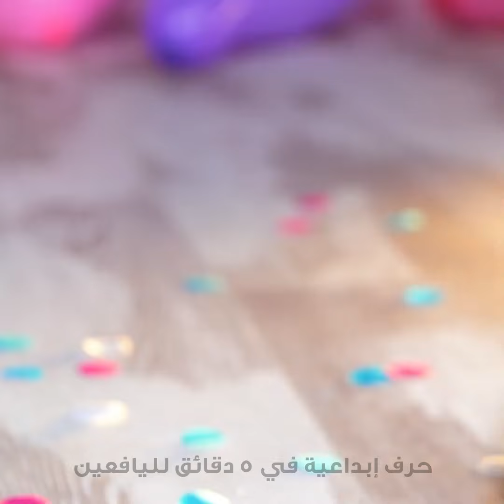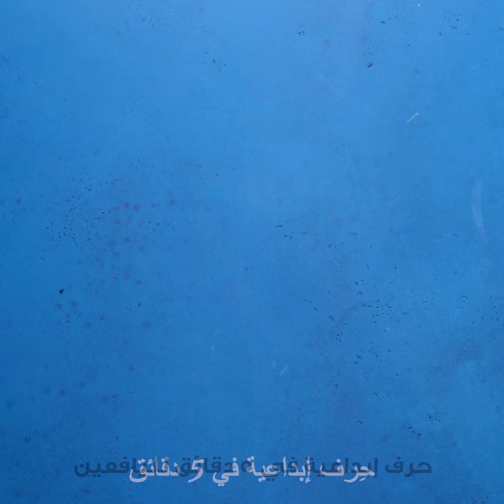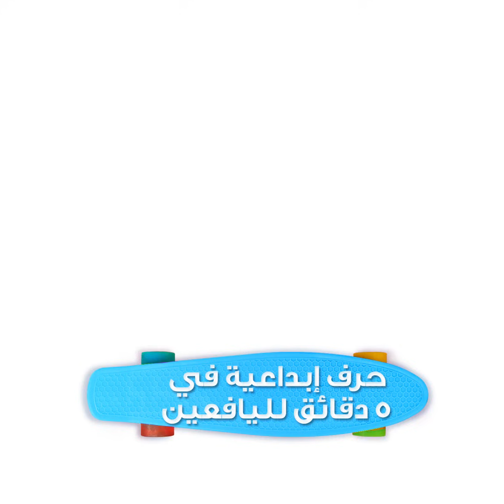أفكار مبتكرة لتجديد الأحذية القديمة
الطوابع الزمنية:
00:11 فكرة سهلة لتجديد الحذاء
01:14 تزيين نعال أبو أصبع
02:52 تحويل حذاء بوت إلى صندل أنيق
05:01 تجديد حذاء قديم باستعمال البيض